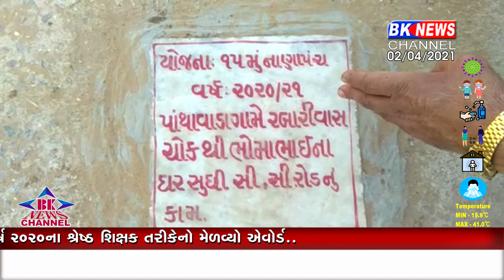પાંથાવાડા વિકાસના કામો...